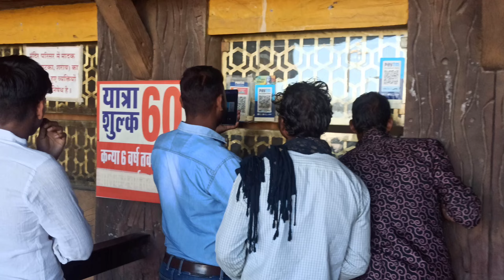कोटा में यह जगह नहीं देखी तो क्या देखा,पहाड़, गुफाएं, झरने / Maa Vaishno Devi Yatra Trikuta Kota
About This Video:- राजस्थान के कोटा में स्थित मनमोहक स्थल में से एक मां त्रिकुटा धाम जो मां वैष्णो देवी का मंदिर है जहां पर आपको पहाड़ गुफाएं और झरने इस वीडियो में देखने के लिए मिलेंगे साथ ही आपको कोटा की पिंक सिटी और मार्बल से बनी हुई विभिन्न कलाकृतियां साथ ही चंबल रिवर फ्रंट और चंबल नदी इस वीडियो में देखने के लिए मिलेगी |